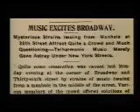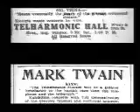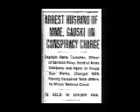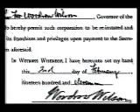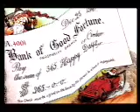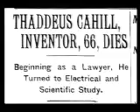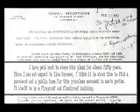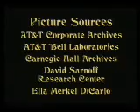telharmonium documental 3.mp4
Historia y funcionamiento del telharmonium